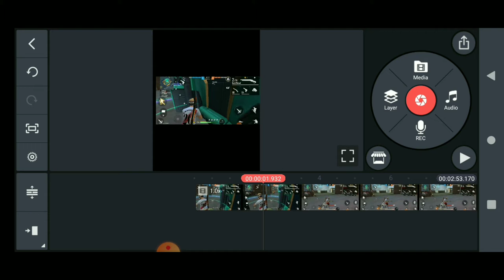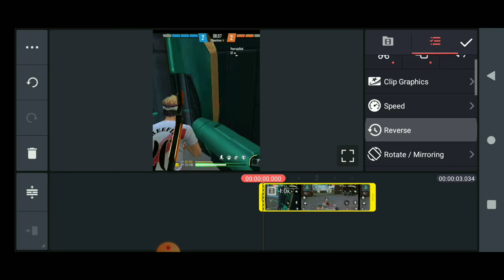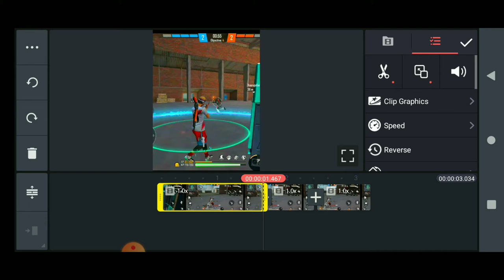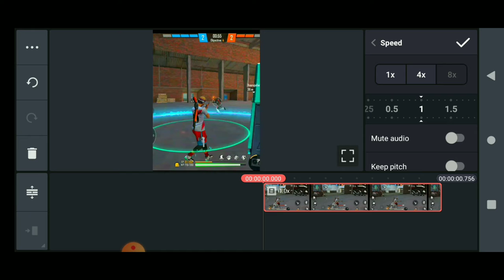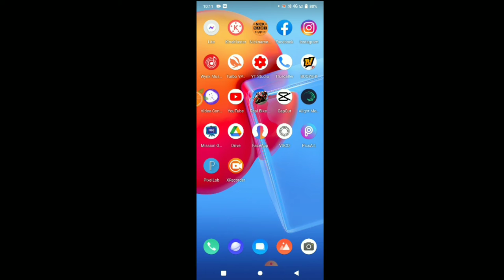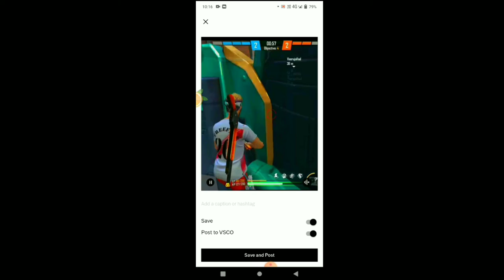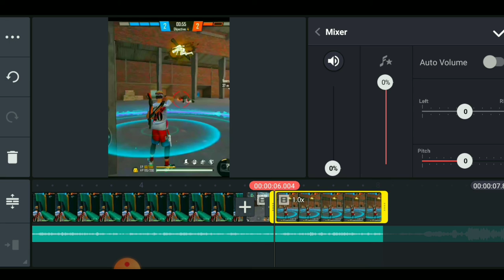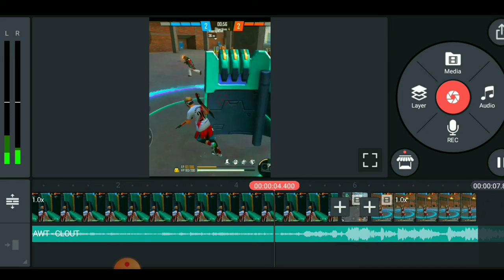how to edit ultra smooth slo-mo in Android | Bot Aashik